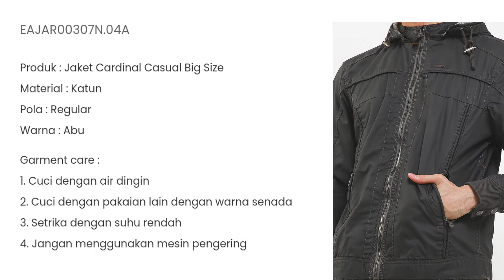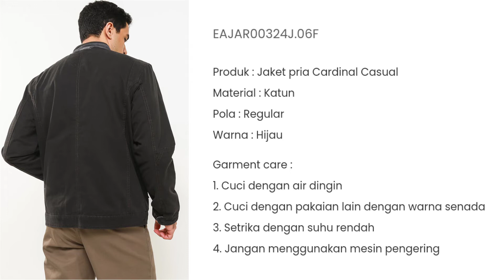Jaket Pria Cardinal Casual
Berikut ini adalah koleksi jaket pria dari brand Cardinal Casual. Terdapat 4 jenis Model yang sangat ini sangat diminati oleh bapak bapak , dengan bahan katun dengan texture tebal membuat yang memaka aka terasa nyaman.